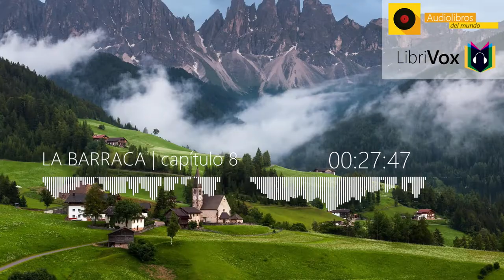🎙️ La Barraca Capitulo 8 | LibriVox 🎶Audiolibro Completo 🔥HD